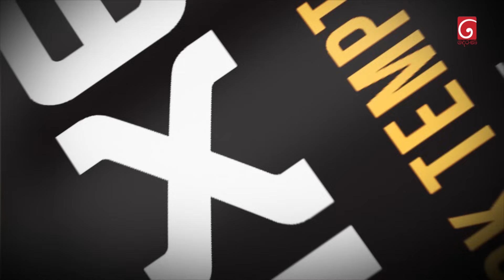උඹ කොහොමද දන්නේ ? 🤣🤣🤣 | Champion Stars Unlimited